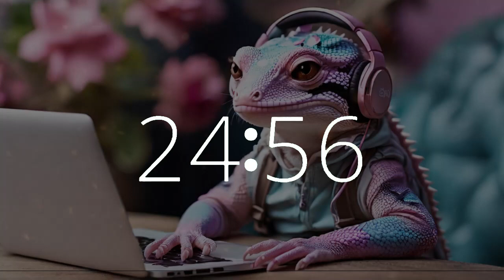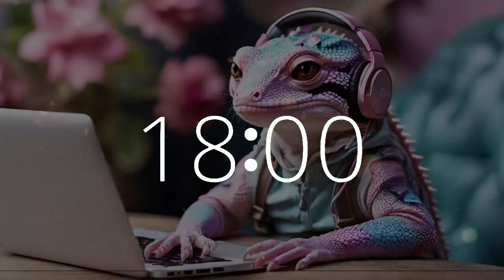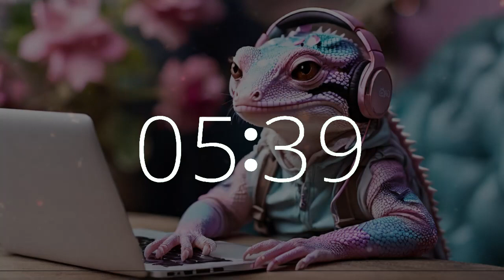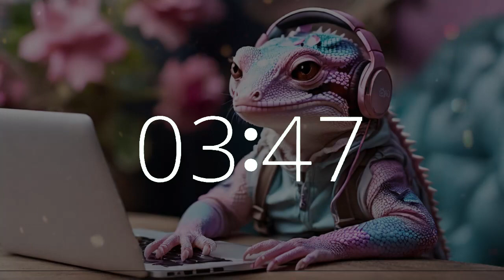1 Hour 30 Minute Timer Upbeat Electric Lofi 90 Minute Timer Motivation, Study, Work, Focus 🎶 | Gecko